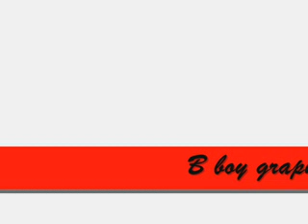bboy graphic thailand 2010